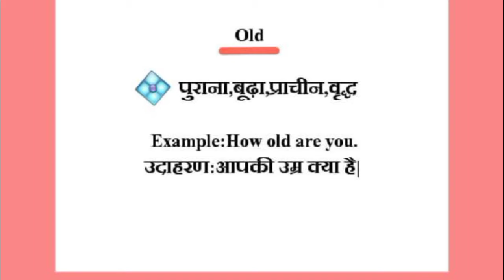Old meaning in hindi || old ka matlab kya hota hai || word meaning English to hindi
old meaning in hindi
old ka matlab kya hota hai
english to hindi
word meaning
what is old
old का हिंदी अर्थ